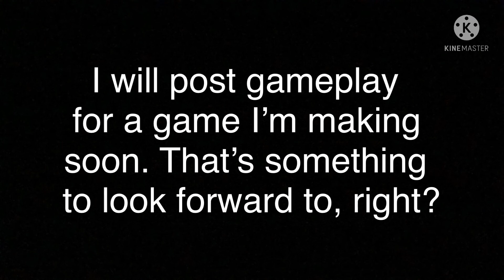Taking a short break